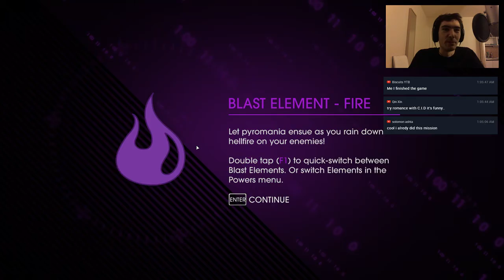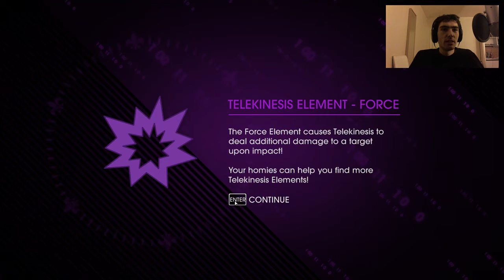Let's Play: Saints Row IV 「Episode #19」